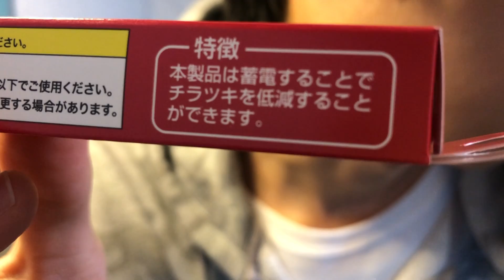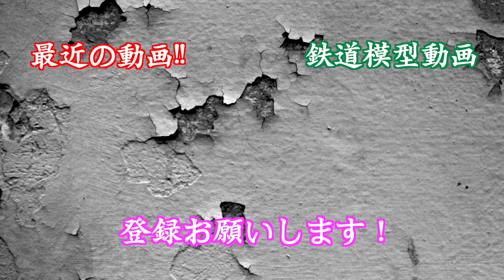【これは感動!!】ポポンデッタ LED室内灯”エネルギーチャージャー付” Cタイプ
ポポンデッタ　LED室内灯”エネルギーチャージャー付” Cタイプをご紹介します。
色は「青白色」「黄白色」「電球色」があります。

※編集ミスでBGMが所々入ってないです。